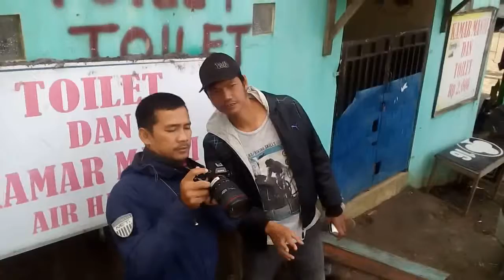Hunting Film Cinta Anak Negeri di Dieng Banjarnegara ~ Slate shoot film video pendek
Team Rumah Berkah hunting film Cinta Anak Negeri
Produksi              : Padma Film
Versi Video          : Slate shoot video pendek

Wilayah Hunting : Semarang, Blora, Banjarnegara Sikunir Bukit Dieng Banjar negara, Wonosobo Jawa tengah, Jogja dan Batam

Team Hunting  : Team Rumah Berkah

Sutradara : Rachmad Rangkuti
DOP          : Sopian
Art director : Poetra artoloxs
Costume     : Nuri Kalma

Cameraman    : Kosasih
Chief Lighting : Malih
Sound               : Yusuf munir
Penata Art       : Ilham, Anis, Arif cs

Asisten sutradara : R. L Gesang, Muklis, Bagindo s tanjung
Asisten Costume  : Inah, Denny

Unit Produksi : Daeng Hamid

Crew Umum : Effeng